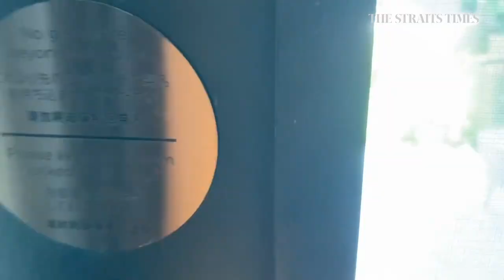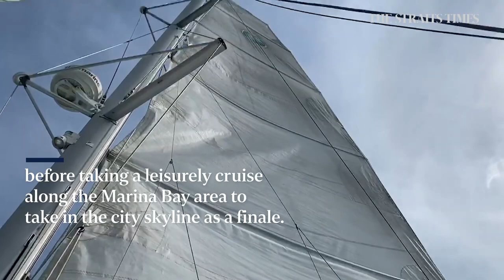Grand, nostalgic island getaway at the Barracks Hotel on Sentosa | Suite Life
Lush scenery and vintage-chic luxury abound at Sentosa's stately Barracks Hotel. The crown jewel of the three hotels - the other two being Village Hotel and The Outpost Hotel - owned by Far East Hospitality group on Sentosa, The Barracks Hotel has a stately grandeur, thanks to its colonial-era architecture and storied history. Read the story

The Straits Times, the English flagship daily of SPH, has been serving readers for more than a century. Launched on July 15, 1845, its comprehensive coverage of world news, East Asian news, Southeast Asian news, home news, sports news, financial news and lifestyle updates makes The Straits Times the most-read newspaper in Singapore.